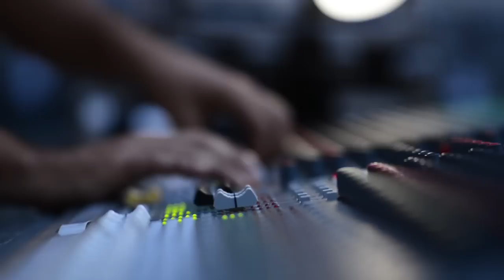Ambrogio Sparagna - Orchestra Popolare Italiana in "Taranta d'Amore" live in Gaeta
AMBROGIO SPARAGNA
Un artista originale fra tradizione e nuova musica popolare

AMBROGIO SPARAGNA & ORCHESTRA POPOLARE ITALIANA
dell'Auditorium Parco della Musica di Roma

Grande Orchestra di voci e strumenti musicali della tradizione popolare italiana (organetti, chitarra battente, ghironda, mandola, zampogna, ciaramella, flauti pastorali, lira, tamburelli), attiva nella produzione di programmi originali dedicati sia ai repertori popolari regionali, sia alle forme e ai generi del folklore nazionale.
Per ciascuna produzione originale è prevista la partecipazione di ospiti speciali.

TARANTA D'AMORE
La notte del Gran Ballo

Spettacolo dedicato ai balli popolari dell'Italia centro-meridionale: saltarello, ballarella, pizzica, tammurriata e soprattutto tarantella, la danza matrice di tante tradizioni musicali. Al centro della scena Sparagna guida l'orchestra, fa ballare i musicisti  e interagisce con il pubblico dando così vita ad una vera e propria festa capace di animare una piazza o un intero paese.

Video realizzato per Finisterre da

OFFICINE SONORE NETWORK

Prodotto da Alessio Costantino

Operatori
Francesco Medusa Principini
Eugenio Cinti Luciani
Andrea Di Liddo
Alessio Costantino
Lorenzo Capra

Fonico di registrazione
Gianluigi Fulvio

Mix audio
Francesco Medusa Principini

Montaggio
Alessio Costantino

Location Scouting - Gaeta
Laura Capotosto